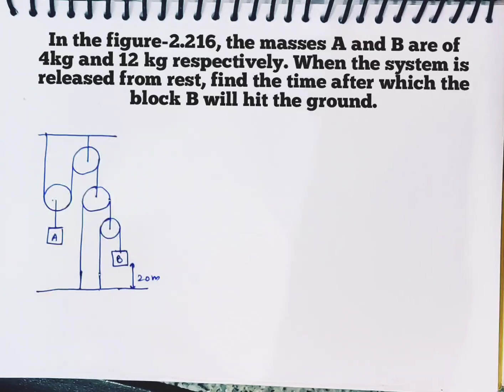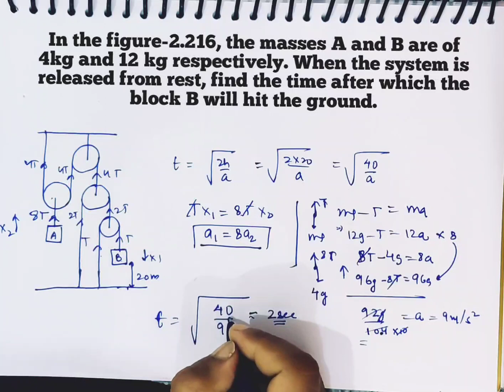77. laws of motion | physics galaxy solutions